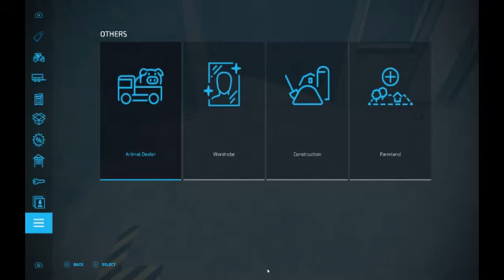Fs 22 Animal Creek Farm Tour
Tour The Farm Setup For A Series